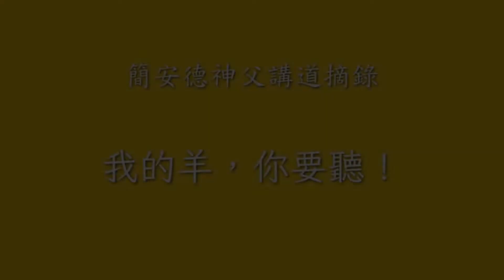簡安德神父講道摘錄：【我的羊，你要聽！】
「主說：我是善牧，我認識我的羊，我的羊也認識我」